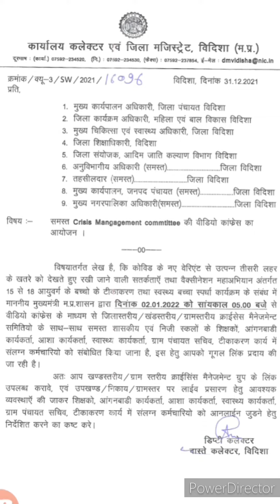माननीय मुख्यमंत्री जी 2 जनवरी को शाम 5:00 बजे जिला स्तरीय, विकासखंड स्तरीय तथा ग्राम स्तरीय क्राइसिस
माननीय मुख्यमंत्री जी 2 जनवरी को शाम 5:00 बजे जिला स्तरीय, विकासखंड स्तरीय तथा ग्राम स्तरीय क्राइसिस मैनेजमेंट कमेटी के सदस्यों को वीसी के माध्यम से संबोधित करेंगे। इस बैठक में 15 से 18 वर्ष के बच्चों के टीकाकरण पर भी चर्चा होगी इसलिए स्कूल शिक्षा विभाग और जनजाति कार्य विभाग के समस्त शासकीय तथा निजी स्कूलों के शिक्षकों को भी कार्यक्रम से जोड़ा जाए। इसके साथ ही इस बैठक में स्वस्थ बच्चा स्पर्धा पर भी चर्चा होगी इसलिए आंगनबाड़ी कार्यकर्ताओं को भी कार्यक्रम से जोड़ना सुनिश्चित करें।
सभी कलेक्टरों से अनुरोध है कि जिला स्तरीय क्राइसिस मैनेजमेंट समिति के सदस्यों को एनआईसी video conference room की क्षमता को देखते हुए उक्त रूम में आमंत्रित करें तथा शेष विकास खंड/वार्ड/ग्राम स्तरीय क्राइसिस
 मैनेजमेंट समितियों के सदस्यों को वीसी लिंक से जुड़ने हेतु सूचित करें। इसके अलावा आंगनबाड़ी कार्यकर्ता, आशा कार्यकर्ता, स्वास्थ्य कार्यकर्ता, ग्राम पंचायत के सचिव, सक्रिय सामाजिक/स्वैच्छिक कार्यकर्ताओं को भी कार्यक्रम से ऑनलाइन जुड़ने हेतु सूचित करें। माननीय मंत्रीगण, सांसद,  विधायक,  अन्य जनप्रतिनिधिगण तथा जिलों के प्रभारी अधिकारीगण से भी संबोधन को online देखने व सुनने की अपेक्षा है।  यह संबोधन दूरदर्शन, सभी क्षेत्रीय टेलीविजन चैनलों के अलावा वेबकास्‍ट लिंक, फेसबुक लाइव, यू ट्यूब, ट्विटर पर देखा व सुना जा सकेगा।   जिनके एड्रेस इस प्रकार हैं –